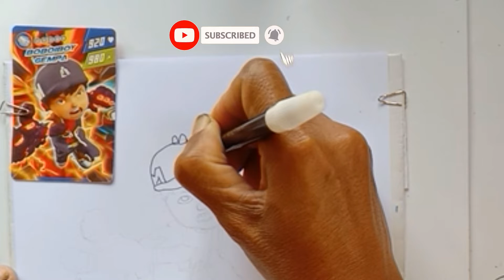Menggambar Dan Mewarnai Boboiboy Galaxy || Boboiboy Gempa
BoBoiBoy adalah sebuah serial animasi Malaysia yang diproduksi oleh Animonsta Studios. Serial animasi ini menceritakan tentang seorang anak yang memiliki kekuatan luar biasa untuk menghadapi makhluk asing yang ingin menyerang Bumi. Bersama dengan keempat temannya yaitu Ying, Yaya, Gopal dan Fang.

Menggambar Dan Mewarnai Boboiboy Galaxy

Selamat Menggambar Dan Mewarnai Boboiboy Gempa Dari Galaxy Card.